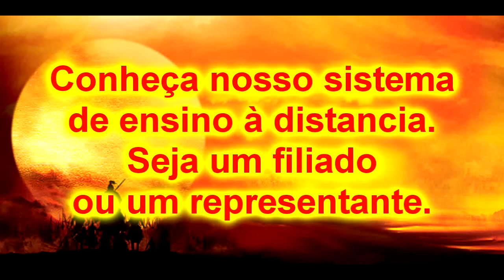Bujutsu Ninjutsu Kurama shingouki ryu Okami no odori 17 a 18